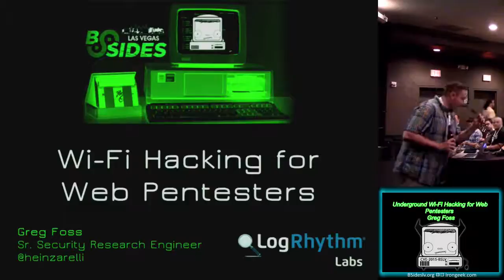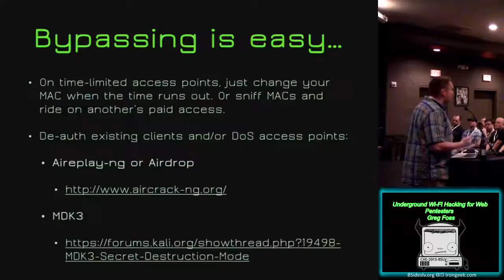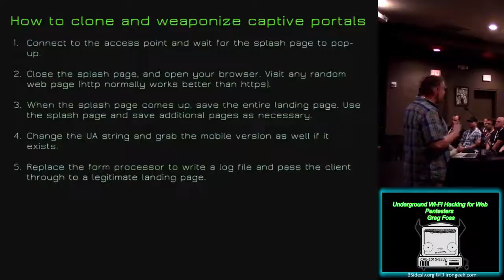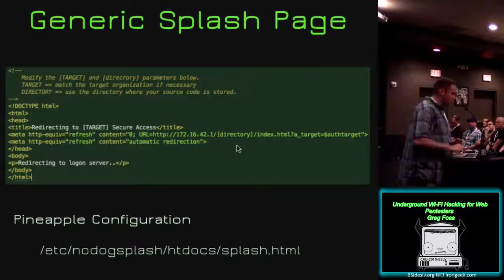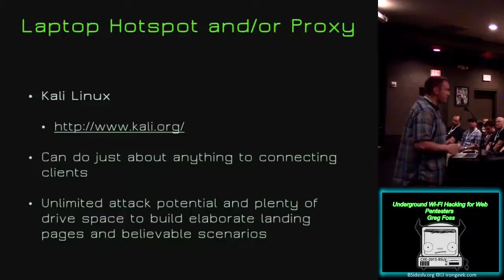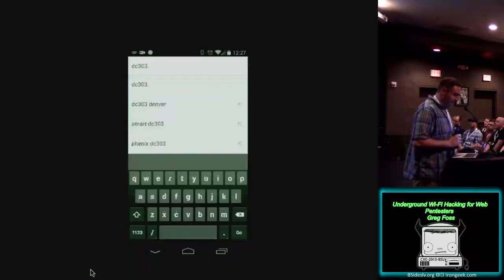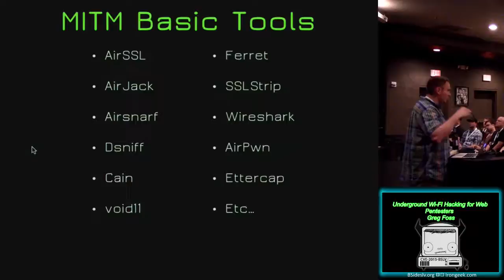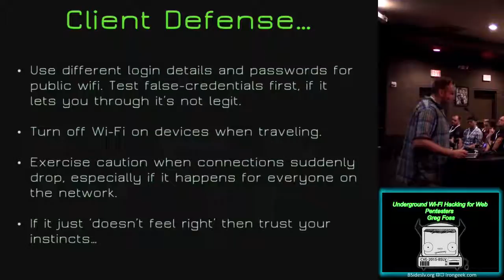ATGP - Underground Wi-Fi Hacking for Web Pentesters - Greg Foss